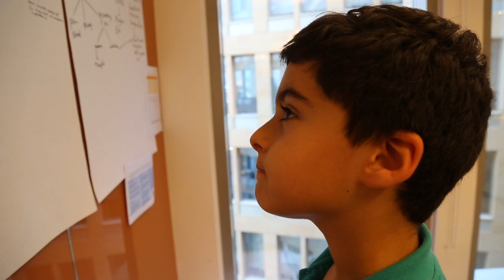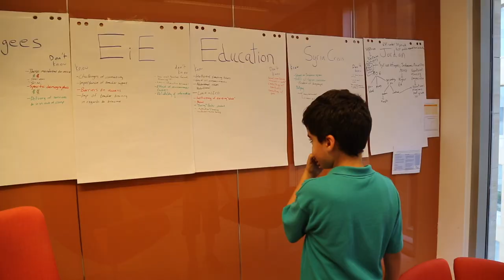KidsTakeOver Dubai Cares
This World Children's Day, KidsTakeOver! Let’s hear what they have to say. Children around the world are "taking over" on the 20th of November to help promote the rights and wellbeing of every child.

للاحتفال باليوم العالمي للطفل لهذا العام، دعت اليونيسف الأطفال من جميع أنحاء العالم إلى تولي الأدوار الرئيسية في وسائل الإعلام والسياسة والأعمال والرياضة والترفيه للمساهمة في تعزيز حقوق ورفاه كل طفل